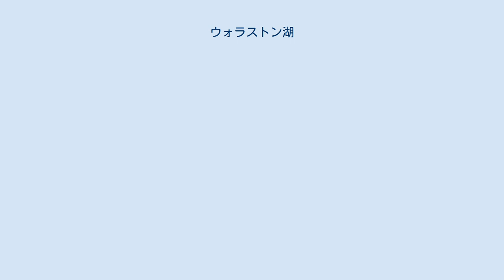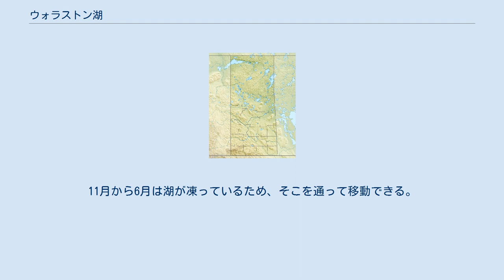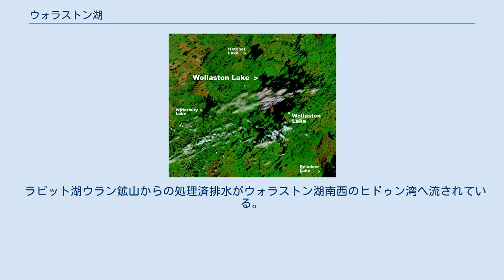ウォラストン湖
ウォラストン湖 ウォラストン湖（ウォラストンこ）はカナダのサスカチュワン州北部にある湖。
 プリンス・アルバートからは北東に550㎞に位置する。
面積は2286 km2で島を含めると2681 km2となる。
ウォラストン湖からは二方向に水が流れ出しており、自然にそうなっている湖としては世界最大である。
 北西へはフォンデュラク川が流れ出しアサバスカ湖へ注ぐ。
最終的にはマッケンジー川を経て北極海へ至る。
北東へはコクレーン川が流れ出しレインディア湖へ注ぐ。
最終的にはチャーチル川を経てハドソン湾へ至る。
 主要な流入河川は南西から流れ込むゲイキー川である。
 ウォラストン湖は全体が州内にある湖ではサスカチュワン州で最大である。
ただし、アサバスカ湖やレーンディア湖のサスカチュワン州部分の方がウォラストン湖より大きい。
 サミュエル・ハーンは1770年にこの湖のことを聞き、ディビッド・トンプソンは1796年に二方向への流出について「おそらく他に世界で類のないもの」と記している。
1807年にピーター・フィドラーによりジョージ･ハイド･ウォラストンにちなんで命名された。
 湖周辺の唯一の集落はウォラストンレイクである。
 湖へのアクセスにはウォラストンレイク空港およびサスカチュワン州道905号線がある。
この道路は湖の西側を通っており、一方ウォラストンレイクは東側にある。
11月から6月は湖が凍っているため、そこを通って移動できる。
それ以外の季節は船で渡ることができる。
 ラビット湖ウラン鉱山からの処理済排水がウォラストン湖南西のヒドゥン湾へ流されている。